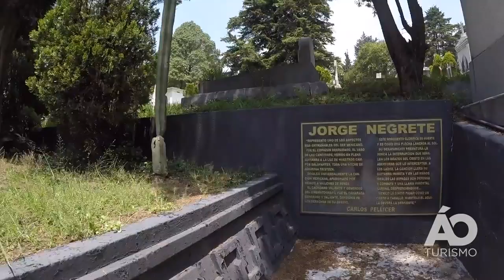Panteón Jardín de México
Diseñado en pleno siglo XX, el Panteón Jardín es uno de los cementerios emblemáticos de la Ciudad de México, ya que en su interior alberga personajes relevantes para la historia del país en el pasado más cercano, desde científicos e innovadores como Guillermo González Camarena, hasta grandes artistas como Pedro Infante, Jorge Negrete y Blanca Estela Pavón. Y es que en este cementerio existe un predio comprado por la Asociación Nacional de Actores (ANDA), por lo que muchos de sus agremiados están enterrados aquí.
El Panteón Jardín de México tiene una vasta extensión con capacidad de 85.000 tumbas, si bien ocho décadas después de su inauguración, la mayoría de éstas se han reutilizado de 4 a 6 veces ya que la exhumación y reutilización de tumbas se ha convertido en parte de una norma para muchas familias nuevas y establecidas, lo anterior, tiene que ver con que la venta de 'tumbas con derechos perpetuos llegó a su fin en la década de 1970 y a que los nuevos espacios rara vez están disponibles.